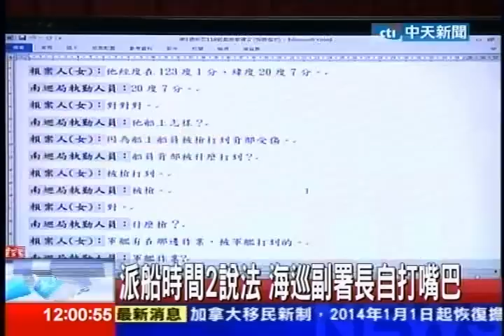中天新聞》海巡說謊！延誤45分鐘才派船救人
中天新聞》漁民遭菲國槍殺，官員竟然公開說謊卸責！海巡署副署長10日開記者會上就自打嘴巴，關於開船時間就有2種說法，先避重就輕說是在13:04第一通報案電話後就馬上派遣，之後才說正確的派船時間是13: 45分，延誤45分鐘！最誇張的是海巡署只把這次事件列為「一般案件」，家屬怒斥官員草菅人命。